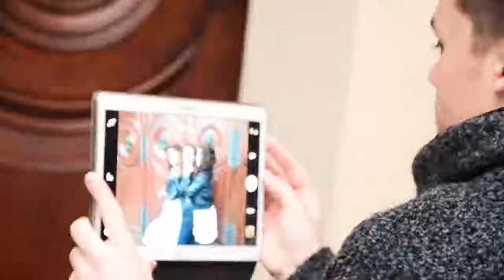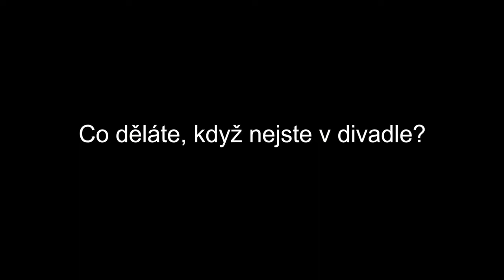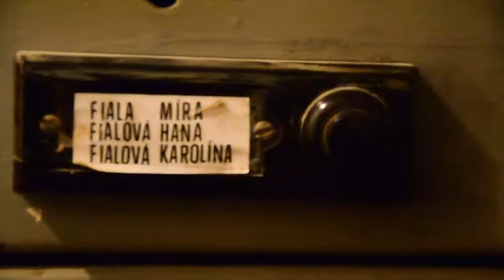Jesus Christ Superstar - Díl 6. Mít rád bližního svého